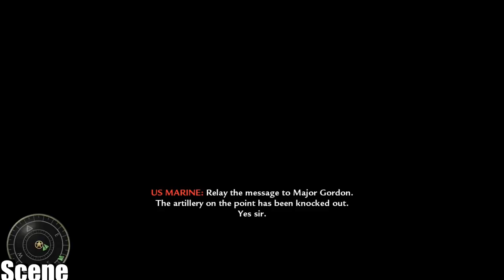◄ Call of Duty: World at War - Walkthrough - Part 7-,Relentless-(PC HD) [1080p] BABY PLAYER